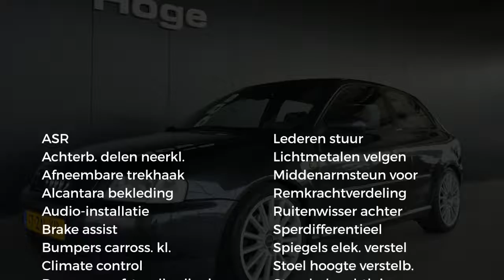Audi A3 1.8 5V AMBIENTE Airco ECC Licht metaal Trekhaak APK 21-04-2019 Inruil mogelijk